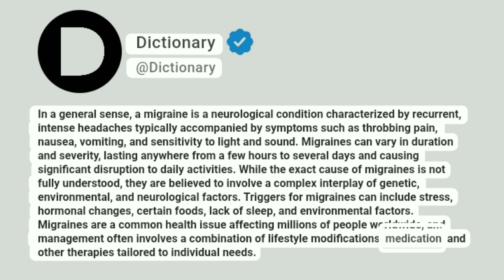Migraine Meaning In English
In a general sense, a migraine is a neurological condition characterized by recurrent, intense headaches typically accompanied by symptoms such as throbbing pain, nausea, vomiting, and sensitivity to light and sound. Migraines can vary in duration and severity, lasting anywhere from a few hours to several days and causing significant disruption to daily activities. While the exact cause of migraines is not fully understood, they are believed to involve a complex interplay of genetic, environmental, and neurological factors. Triggers for migraines can include stress, hormonal changes, certain foods, lack of sleep, and environmental factors. Migraines are a common health issue affecting millions of people worldwide, and management often involves a combination of lifestyle modifications, medication, and other therapies tailored to individual needs.